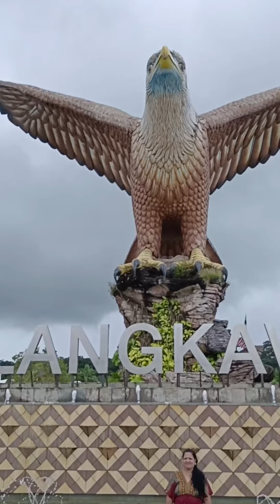Eagle Square Langkawi